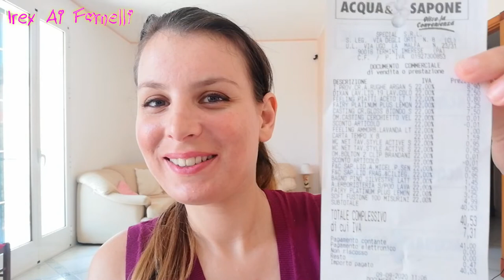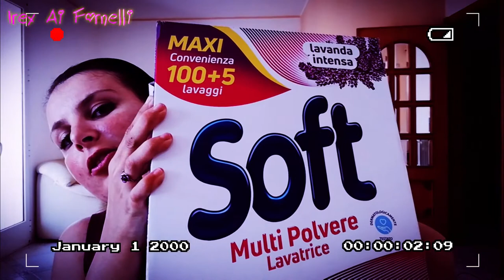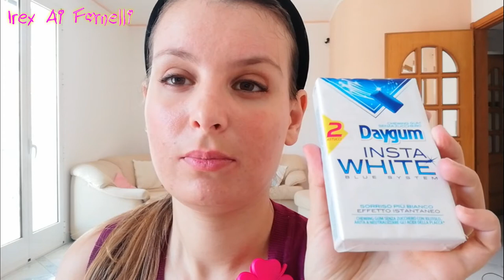"RUGHE Sulla FRONTE...??? Colpa Del Ma Perchè Ma Perchè... ACIDO IALURONICO Salvaci"...!!!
RUGHE Sulla FRONTE...???Colpa Del Ma Perchè Ma Perchè... ACIDO IALURONICO Salvaci😅Tu...a volte ci si fanno troppe paranoie per nulla,capirai meglio guardando il video,buona visione😘...!!!

ti aspettiamo💋. !!!